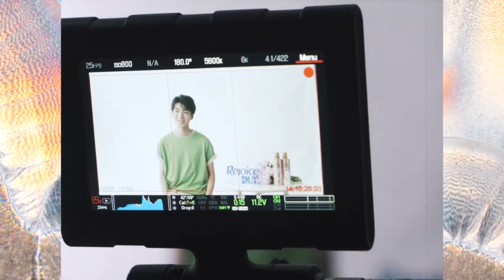Bắt trọn từng khoảnh khắc tươi đẹp của Vương Tuấn Khải - Hậu trường ghi hình Rejoice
Bắt trọn từng khoảnh khắc tươi đẹp của Vương Tuấn Khải - Hậu trường ghi hình quảng cáo Rejoice